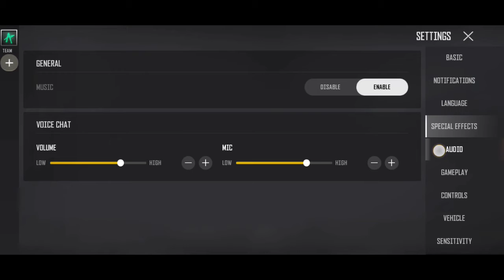PUBG New State Second Alpha Test Is Here😍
PUBG: NEW STATE, the latest title by KRAFTON, Inc. and PUBG Studio, the creators of the original battle royale, PLAYERUNKNOWN'S BATTLEGROUNDS.